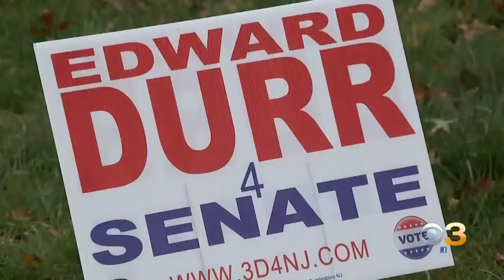Truck Driver Edward Durr Defeats New Jersey State Senate President, AP Projects